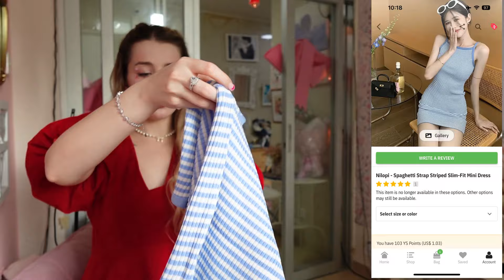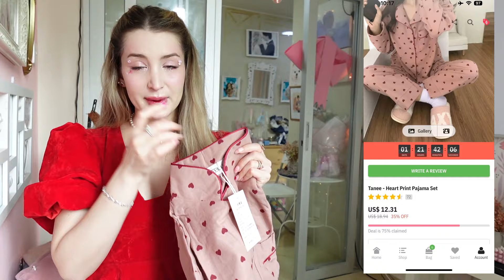🛍️HAUL YESSTYLE🛍️: Haine si cosmetice coreene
Pentru o reducere pe @yesstyle folosește codul de reducere ITSSUNNY10 (trebuie trecut la rewardscode)
Daca ai 450 de urmăritori si iti place produsele coreene poti sa devii influencer yesstyle.

Produsele prezentate in haul
02:34 Sienne - Short-Sleeve Sweetheart Neckline Floral Print Maxi A-Line Dress
04:04 NENE - Spaghetti Strap Plain Ruffle Tiered Mini A-Line Dress
04:56 Nikkocampus - Set of 3 Pairs: Plain Ruffle Trim Socks
05:46 Lucuna - Spaghetti-Strap Single Slit Midi A-Line Dress
07:14Jesong - Spaghetti Strap Square Neck Plain Slit Mini Sheath Dress / Oversized Single-Breasted Blazer
08:36 Tanee - Heart Print Pajama Set
09:02 BRTC - V10 Multi-Lift Sleeping Pack
10:41 Poppin - Bow Fabric Hair Clamp
11:22 Stroke of Beauty - Set of 4 / Set of 10: Makeup Brushes